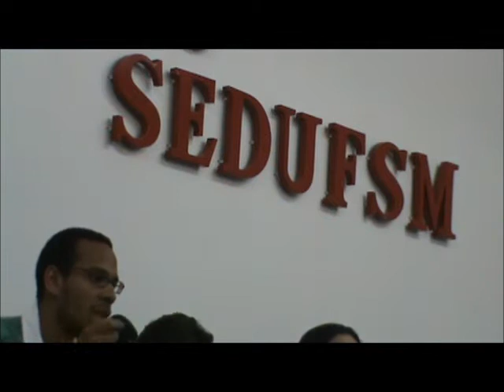Ações Afirmativas na UFSM: Elias Oliveira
Elias Oliveira, do Coletivo Afronta, fala em debate na SEDUFSM.